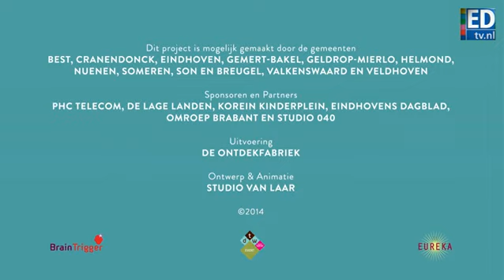ED en TU/e zoeken jonge uitvinders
Wat is volgens jou het beste idee voor de toekomst? Die vraag aan Brabantse kinderen tussen de 8 en 18 jaar staat centraal in een competitie van deze krant in samenwerking met de Technische Universiteit Eindhoven (TU/e). Ga naar 100jaarslim.nl.